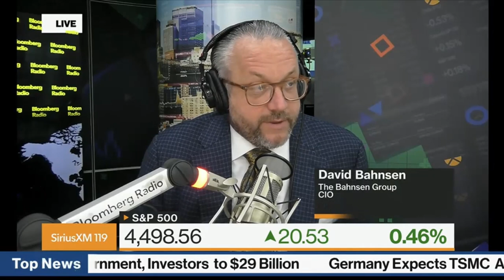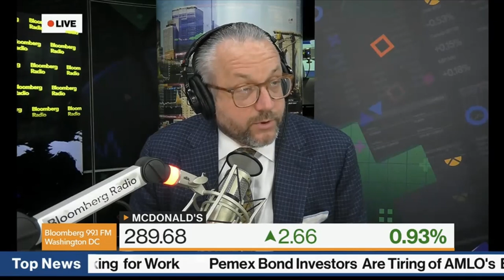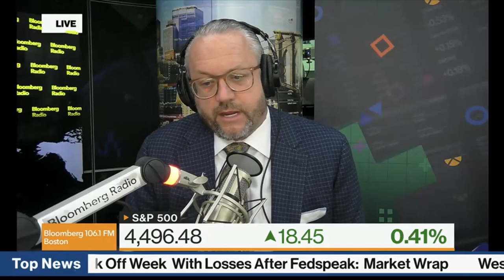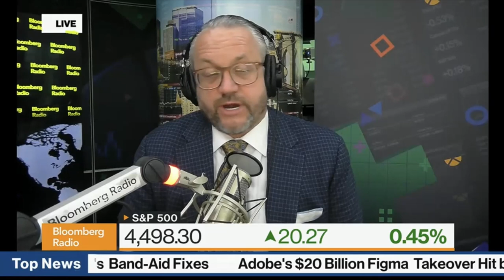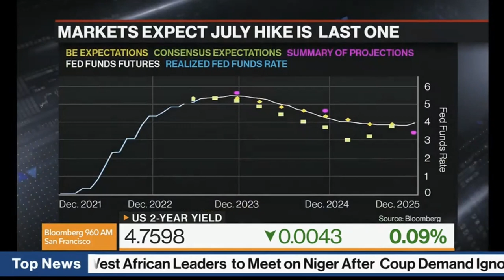David L. Bahnsen on Bloomberg Radio's The Tape - Are We in an AI Stock Bubble?